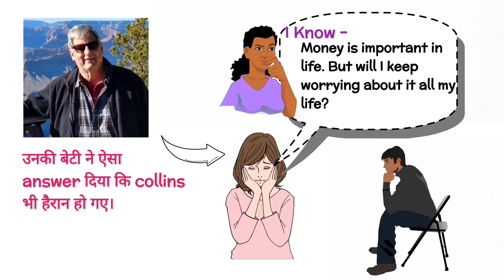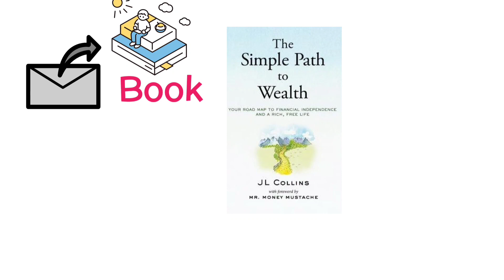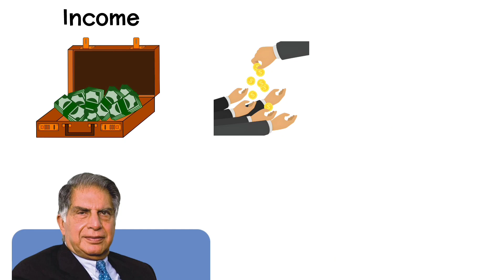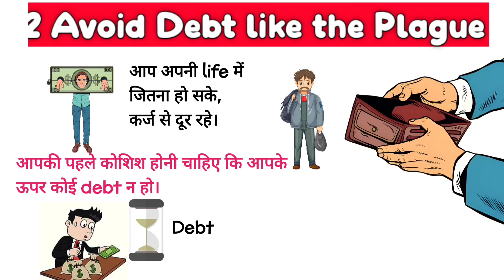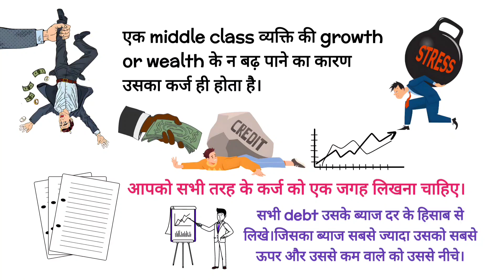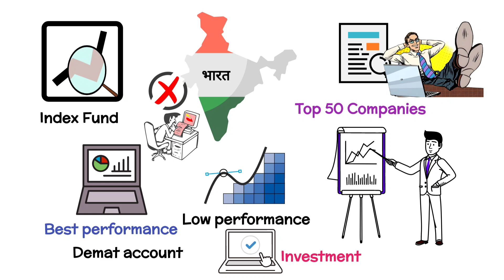अमीर बनने का सबसे आसान तरीका | The Simple Path to Wealth and Financial Freedom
In this video, We Present a comprehensive and concise summary of "The Simple Path to Wealth," A must-read book for anyone seeking financial independence and a secure future. Join us as we break down key concepts, strategies, and insights from the book, guiding you on a journey towards financial freedom.

Discover the secrets to achieving financial stability and building wealth through the practical advice and actionable steps outlined in "The Simple Path to Wealth." Whether you're a seasoned investor or just starting on your financial journey, our summary will provide you with valuable takeaways to make informed decisions and create a solid financial foundation.

From understanding the power of investing in low-cost index funds to embracing a minimalist and intentional approach to money, this summary covers it all. Join us in unlocking the principles that can lead to a brighter financial future.

Channel About-

Business Knowledge
Business Tips Business Ideas
Rich Mindset
Money Mindset
Finance Mindset
Successful People Biography
Marketing Tips
Financial Education
Startup Stories
Personality Development

Free Education Platform